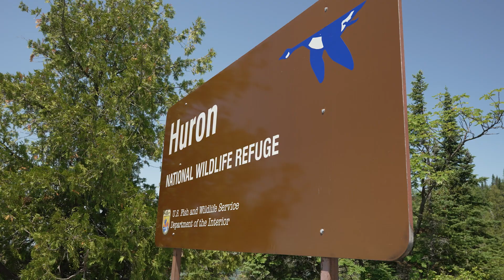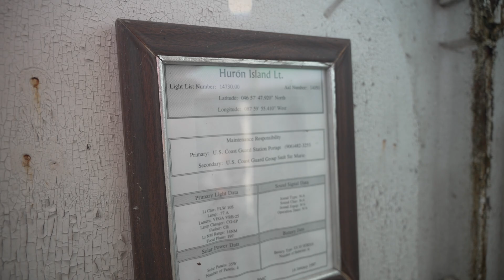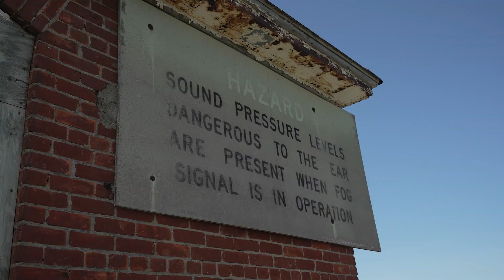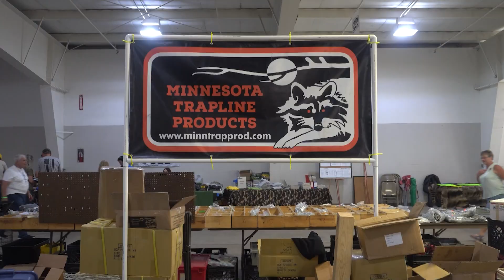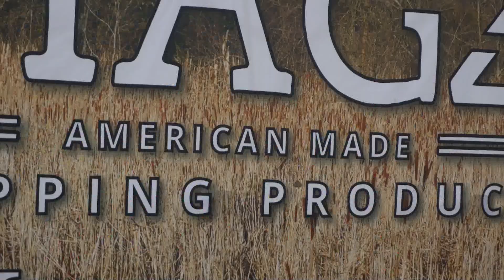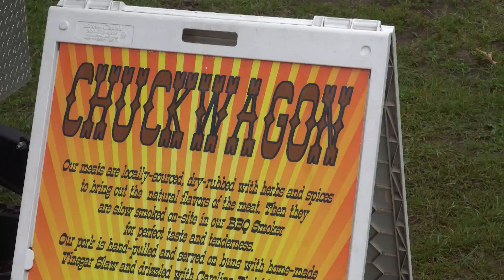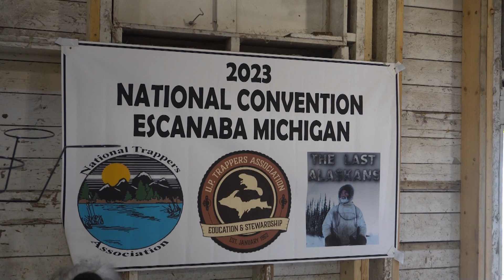A Remote Island Lighthouse on Lake Superior & 2023 National Trappers | DISCOVERING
Episode 45 - A visit to the Huron Island Lighthouse, located in the Huron National Wildlife Refuge, 3 miles off shore in Marquette County. A visit to Lighthouse Island is worth the boat ride to see this rugged, historic island chain. The Huron Island Lighthouse Preservation Association is hard at work restoring the historic lighthouse buildings and the trails were being cleared while I was there.

And a quick story on the National Trappers Convention held in Escanaba last weekend. Brian interviews a few famous Alaskan trappers.